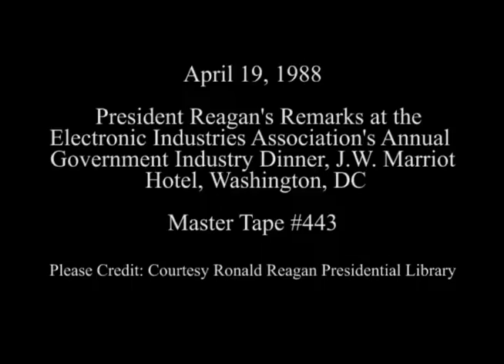President Reagan's Remarks at the Electronic Industries Association Dinner on April 19, 1988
Full Title: President Reagan's Remarks at the Electronic Industries Association's Annual Government-Industry Dinner at the J.W. Marriott, Washington, DC on April 19, 1988

Access Restriction(s):Unrestricted
Use Restriction(s):Unrestricted